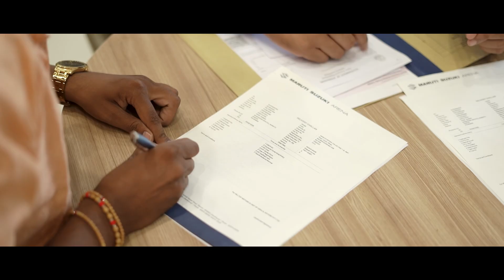New car delivery || Maruti Suzuki Ertiga || Ranchi JH01 || Cinematic shot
Maruti Suzuki ertiga car delivery video from hilltop motor Ranchi